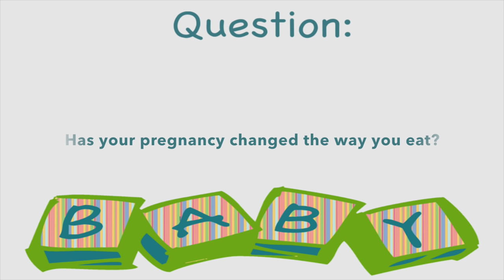Pregnancy Announcement!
If you missed my pregnancy announcement on FB Live or Instagram Live, check it out here! I have been WAITING to tell you - we are so excited to become a family of FOUR this September!